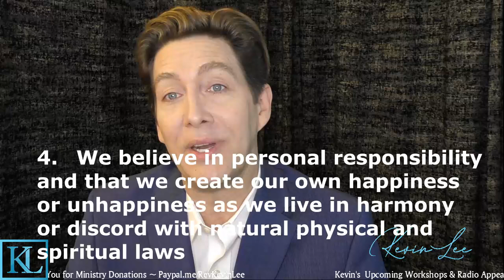SERIES INTRO - Declaration of Principles #1 - 9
Today we’re talking about the 9 Dec. of Principles found in Divine Metaphysics, and Spiritualism.

*EACH SERIES OF VIDEOS WILL DROP between Aug. 24 - Sept. 21, 2020:
Mondays 930am / Thursday 330pm EST.

The Nine Principles form the basis of a spiritual way of higher living. These Principles provide meaningful guidelines for our soul's journey. They were brought to us by the Spirit of Robert Owen through the trance mediumship of Emma Hardinge Britten in 1871. ​Many who choose Metaphysics, Spiritualism, and Spiritism as their religion and philosophy embrace these Principles as a way of life.

1. We believe in God as Infinite Intelligence.

2. We believe that the phenomena of nature, both physical and spiritual, are the expression of Infinite Intelligence.

3. We affirm that a correct understanding of such expression and living in accordance therewith constitute a true religion.

4. We believe in personal responsibility and that we create our own happiness or unhappiness as we live in harmony or discord with natural physical and spiritual laws.

5. We affirm that the existence and personal identity of the individual continues after leaving the physical world.

6. We affirm that communication with Spirit is a natural experience demonstrated through Mediumship.

7. We affirm that examples of prophesy and healing found in the Bible and other Sacred Texts are divine attributes found in all people.

8. We believe that the highest morality is contained in the Golden Rule:

9. We affirm that the doorway to reformation is always open to any soul here or hereafter.

In Divine Metaphysics and Spiritualism, we have no fixed creed, but have adopted the following principles which are often recited during each service.

I hope you find this series of teachings uplifting. xox  Rev Kev

✔️ Comment “RevKevinLee” if you're reading this - TELL me something you learned!

❤️ Enjoying my Videos and Presentations?
DONATIONS help me expand my work and will go back into this channel.
💖Words simply cannot express just how much your Support means to me! 💖

~~ THE BEST METAPHYSICAL STUFF ~~
INCENSE - 19” long / 3 hour burning each / 30 sticks in pack

ABOUT REV KEVIN LEE
KEVIN LEE is an Ordained Metaphysical Minister, Public Speaker, Author, Coach, Mystical Researcher, and Spiritual Medium who works tirelessly (ask anyone who knows him!) to learn about, experience first-hand and bring to his communities – ALL THINGS METAPHYSICS (a study of reality beyond this physical dimension.) Since 2007, he built up a large Metaphysical community as his ministry and spiritual program. He brought forward over 140 Metaphysical/Spiritual events annually – Sunday Divine Services, Healing Services, Messages from Heaven Galleries, Training programs in Mediumship / Healing / Intuitive Development. He traveled to experience the remarkable healers, mystics, mediums, diviners and prophets with the rarest of abilities and potentials. He forged relationships with these Living Luminaries and brought them to his South Florida community creating his Center of Light. These speakers became his Living Proof that what people are learning from him is REAL STUFF, GOD-APPROVED (YES! SERIOUSLY!) and that YOU TOO HAVE THE SAME POTENTIALS within yourself just waiting to be discovered and unfolded through intention!

With his Metaphysical Messages, Meditations, Demonstrations of Intuition and Healing and Unique Lifestyle or Topical Discussions, Kevin delivers inspiring, fresh perspectives and user-friendly thoughts on ancient concepts and age old questions. His goal is to create modern, relatable, helpful, and engaging video content that any Viewer and even the SPIRITUALLY CURIOUS can enjoy.